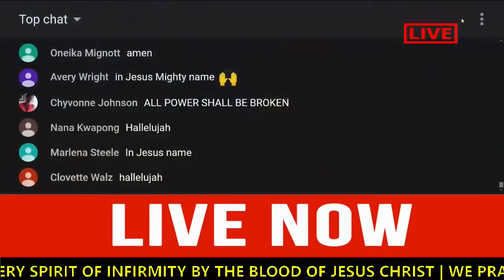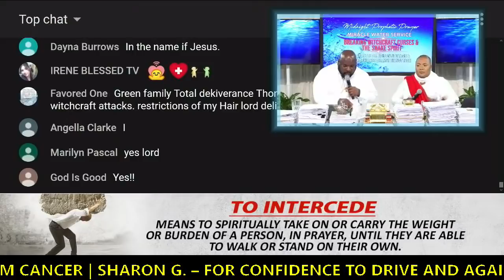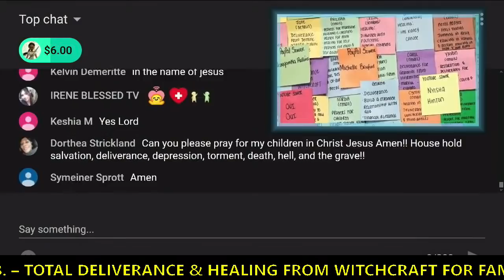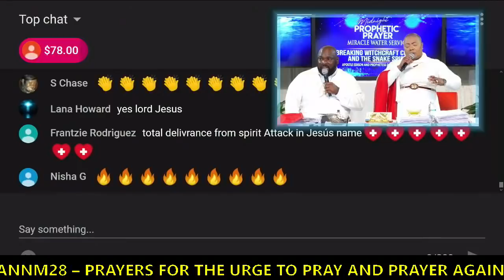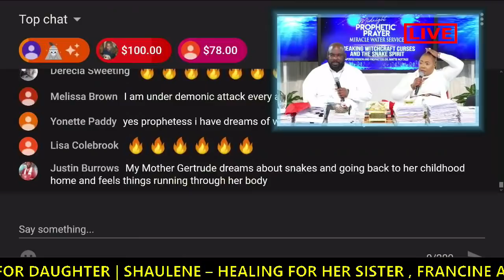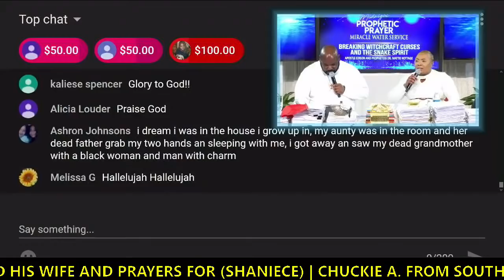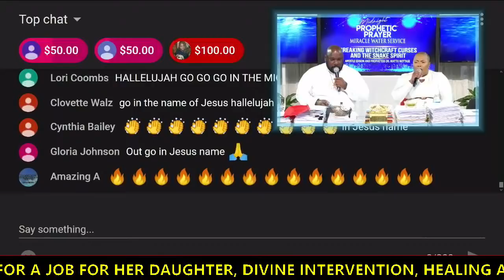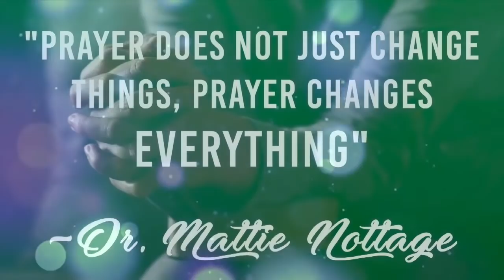MIRACLE WATER SERVICE Breaking Witchcraft Curses & The Snake Spirit. || Edison & Mattie NOTTAGE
RECEIVE JESUS CHRIST TODAY.

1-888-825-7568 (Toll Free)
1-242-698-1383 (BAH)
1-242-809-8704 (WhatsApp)